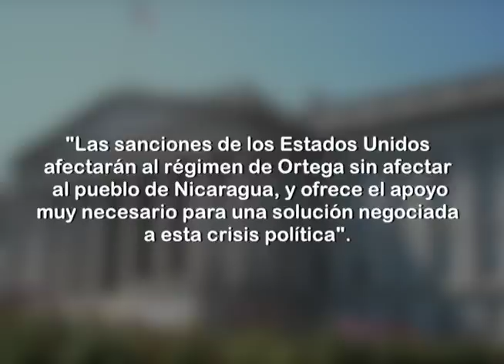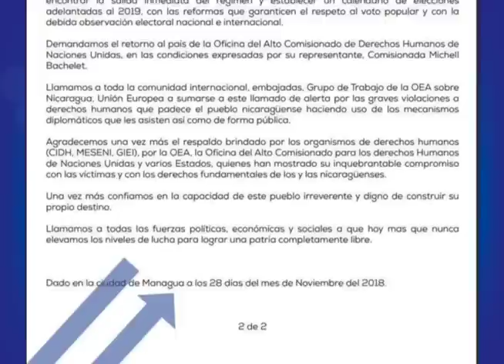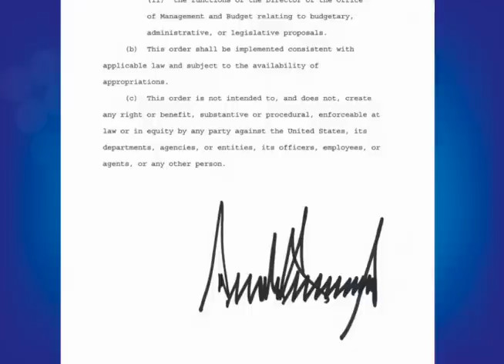Esta Noche 28/11:El impacto de la Nica Act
Las noticias más importantes del día. Un análisis del excanciller de la República, Francisco Aguirre Sacasa y el expresidente de AmCham, Róger Arteaga, sobre el impacto de la "Nica Act" o "Magnitsky Nica", y las sanciones de EE.UU. a la vicepresidente Rosario Murillo.